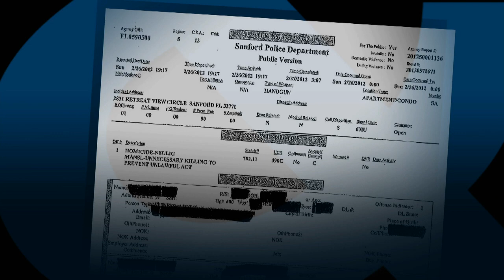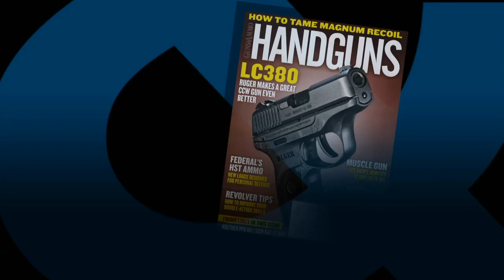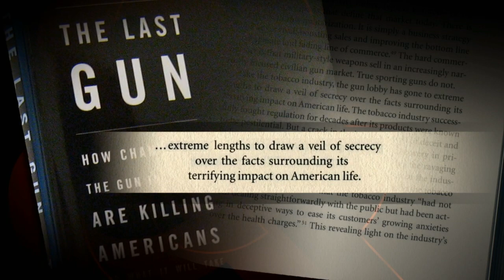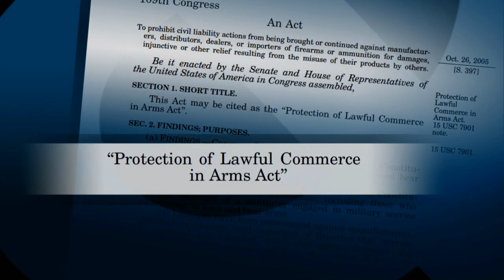Tom Diaz on Dangerous Gun Laws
The death of Trayvon Martin has ignited debate not just over our justice system, but on legislation such as the "stand your ground" laws that contributed to the tragic result. Bill talks with author and gun control advocate Tom Diaz about how a lethal combination of self-defense laws and concealed carry laws -- championed by the NRA and the gun industry -- makes us more vulnerable to gun violence. He warns that the genie is out of the bottle and we should be gravely concerned about the unrelenting marketing of guns. Diaz's latest book is The Last Gun: How Changes in the Gun Industry Are Killing Americans and What It Will Take to Stop It.